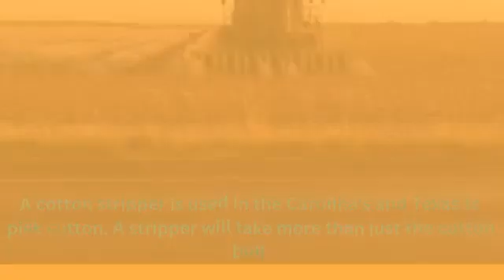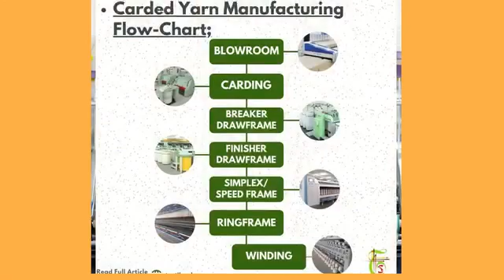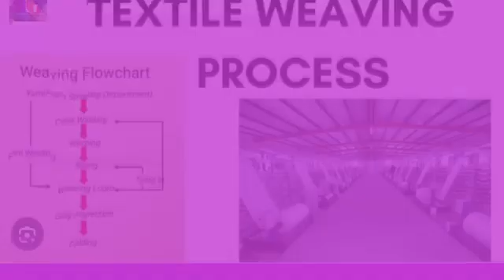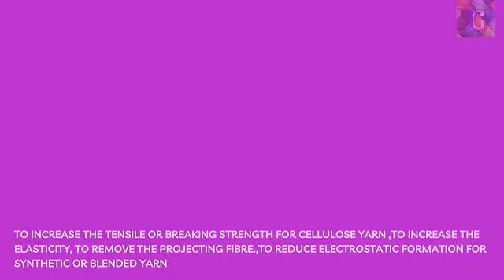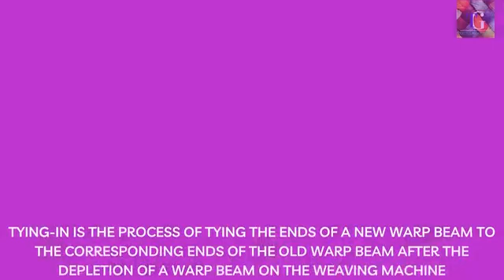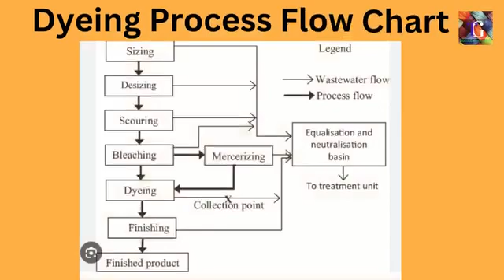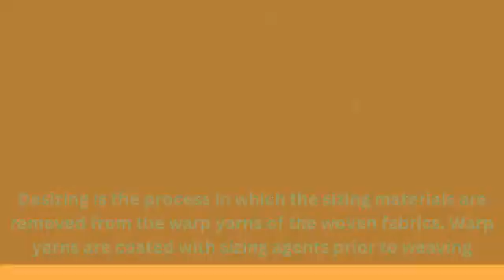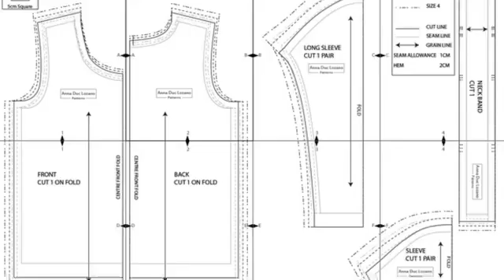Textile Manufacturing Process Brief Explaination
In this video you can know about Textile Manufacturing Process, কিভাবে তুলা থেকে কাপড় তৈরি করা হয় সম্পূর্ণ প্রক্রিয়া